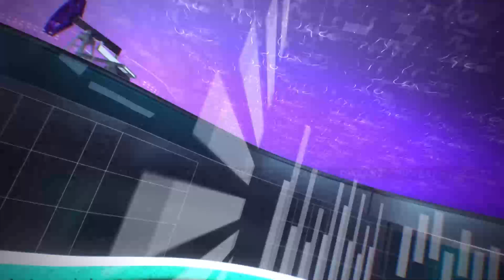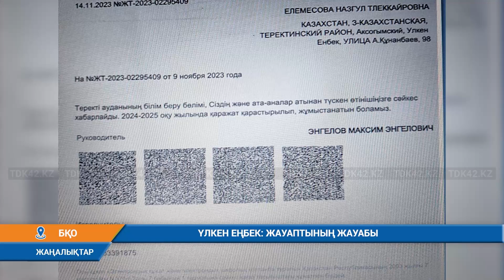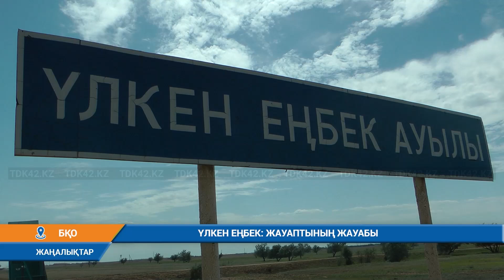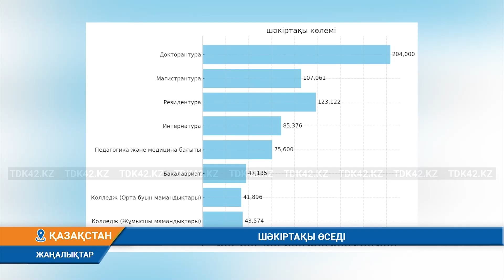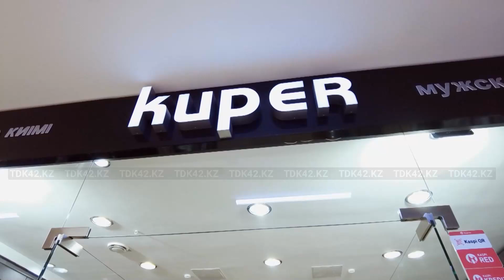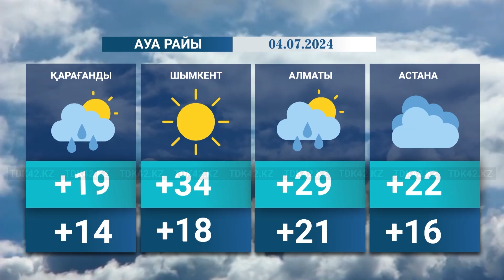Қорытынды жаңалықтар (03.07.2024) 18:30